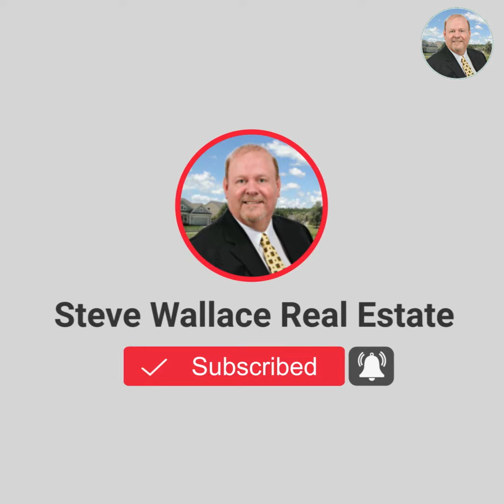Veterans and Retirees Find Home in South Carolina @ SWRE